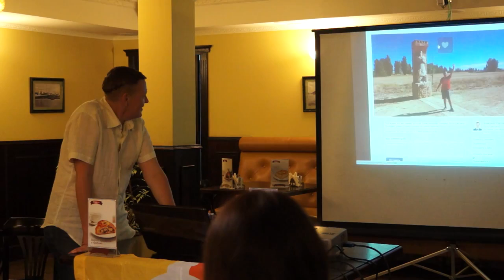Кругосветка. Встреча с Александр Удаловым в Казани 04 09 2015